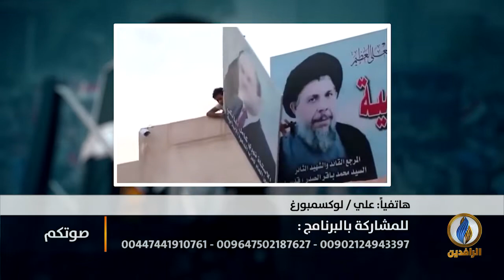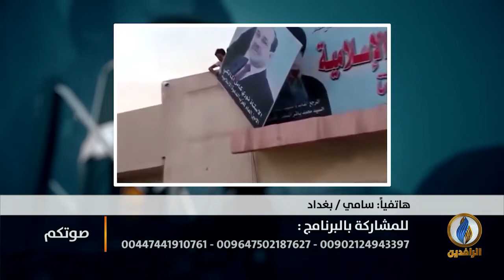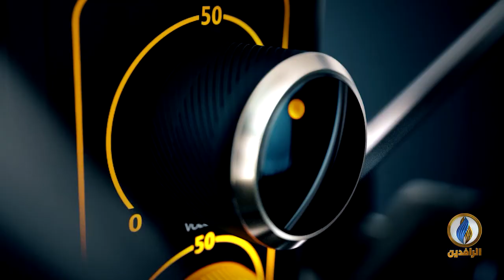مستمرة في العراق رغم القمع الحكومي